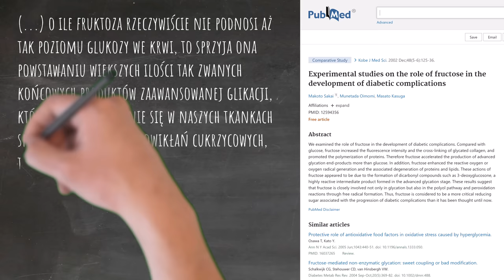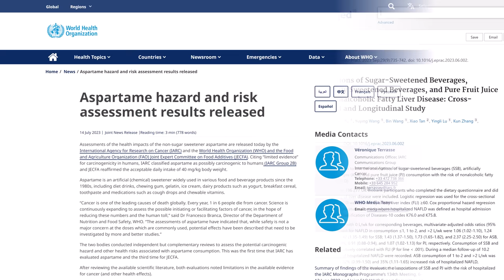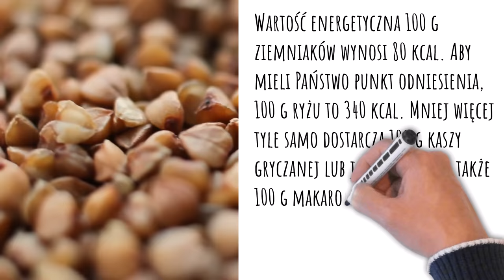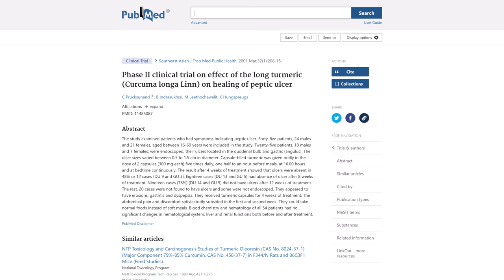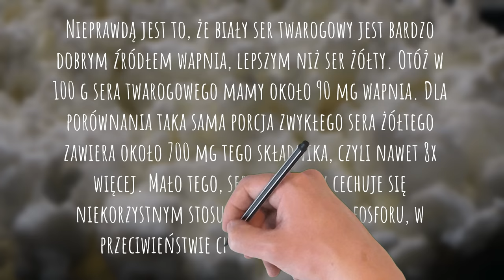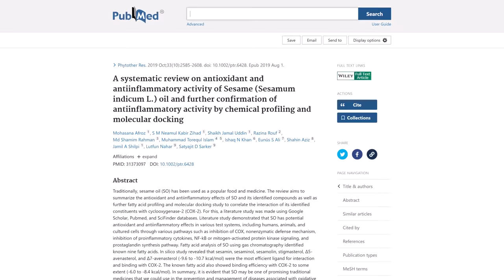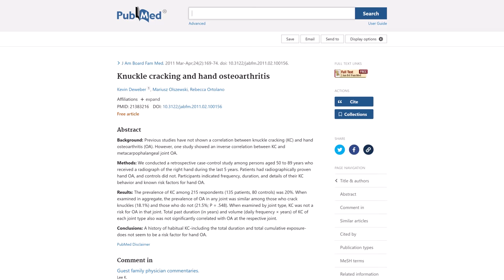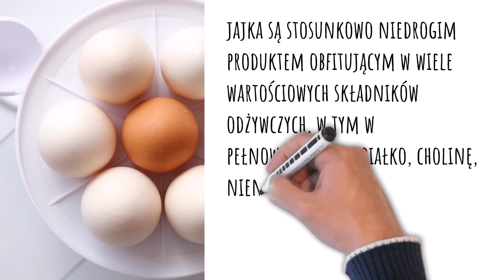16 mitów, które mogą zepsuć Twoje zdrowie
Niektóre mity dietetyczne są nieszkodliwe. Inne mogą zepsuć zdrowie. W tym filmie obalam 16 popularnych przekłamań. Pozdrawiam, dietetyk dr Bartek Kulczyński.